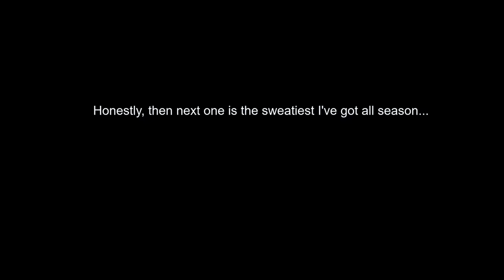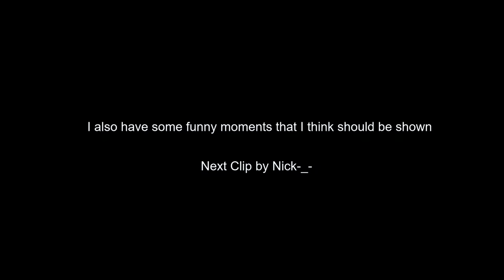FUNNIEST CRANE KILL! - Fortnite Epic, Funny Moments and Fails! #75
A part of this video is just a black screen, I apologize for this, my mistake.

🔥 Send me your clips here! ᕕ(ᐛ)ᕗ

The clips are from these players, thank you, guys! ❤️